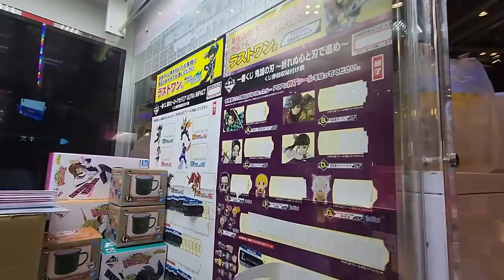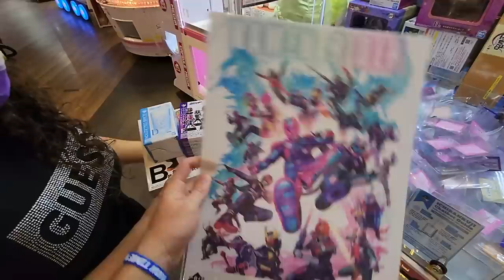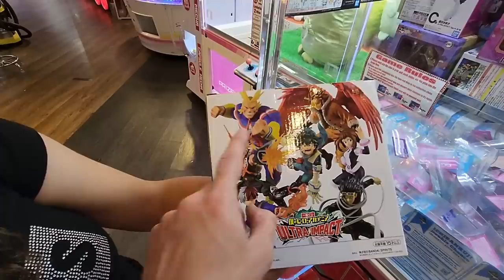Best day ever at this Claw Machine!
This was our best day ever at this kuji claw machine!

Suntec City - Cow Play Cow Moo
3 Temasek Boulevard
Suntec City Tower 3 & 4 #03-372
Singapore 038988